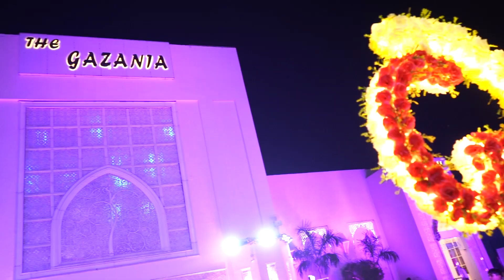The Gazania|Best caterers|Rohtak|Delhi ncr|hari om caterers|ph:9812017101